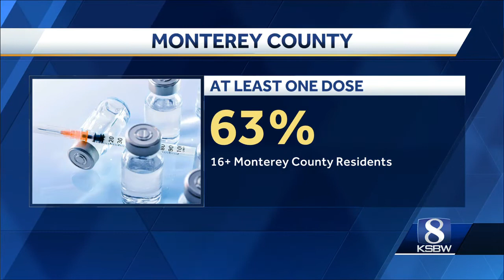KSBW News coverage on the importance of COVID-19 vaccinations for CKHC's medically fragile children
Coastal Kids'  palliative care pediatrician, Hieu Nguyen, MD and Co-Founder and Executive Director, Margy Mayfield, RN, BSN are encouraging anyone who is eligible for the COVID-19 vaccine to get it in order to promote herd immunity. This will protect all those who are immunocompromised, especially our patients!

"Every person eligible should be getting the vaccine.  Research is showing that children who qualify for COVID-19 vaccinations but are immunocompromised have virtually no effect of the vaccine.  Coastal Kids Home Care has patients, like my daughter Tessa (shown above) who have received their vaccination and are proving this theory as they are showing no indication that they ever received the vaccination.  We need herd immunity in order to protect these immunocompromised patients."  --Terry Downing, Mom of a Coastal Kid